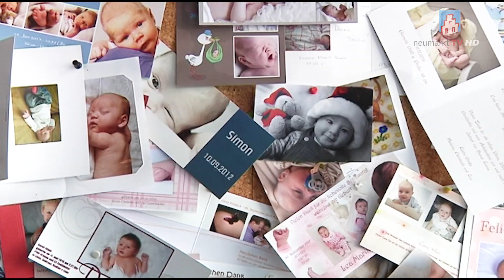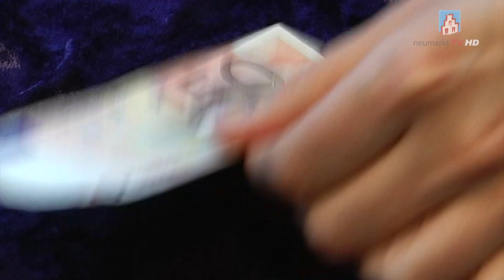Geburtenzahlen in Neumarkt auf Rekordhoch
Es ist eine Tendenz, die sich schon seit einigen Jahren abzeichnet - in Neumarkt werden immer mehr Kinder geboren. Auch die letzte Statistik verzeichnete noch mal einen Sprung nach oben. Woran liegt es, dass sich Einwohner der Region ihren Kinderwunsch erfüllen? Peter Romir versucht, dem Geheimnis des Babybooms auf die Spur zu kommen.